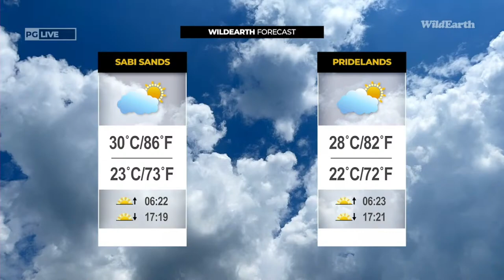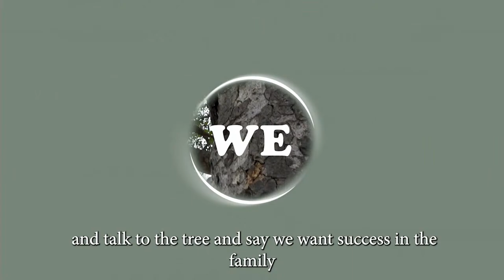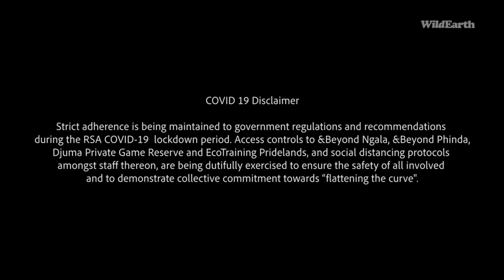WildEarth - Sunset Safari - 13 May 2022